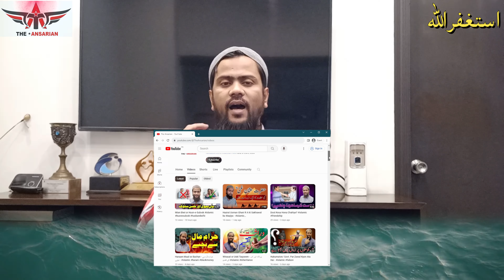Salaam Karne ke Adaab - سلام کرنے کے آداب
In this video i have explained about the manners of greeting when two or more muslim meet with each other. What are these manners to learn watch this full video

Is video me salam karne ke adaab ke bare me bataya gya hai jab do ya do se ziada musalman apas me milte hain to salam karte hain. Salam karne ke adaab kon kon se hain janne ke lie video dekhen.